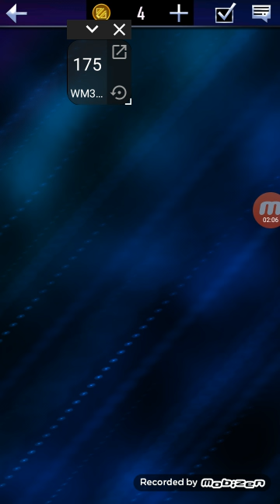9 mai 2021